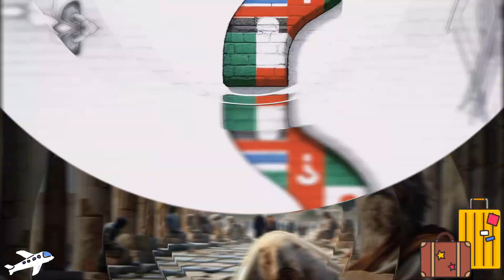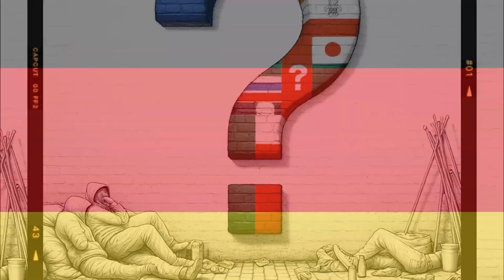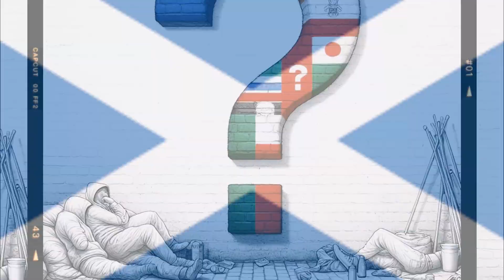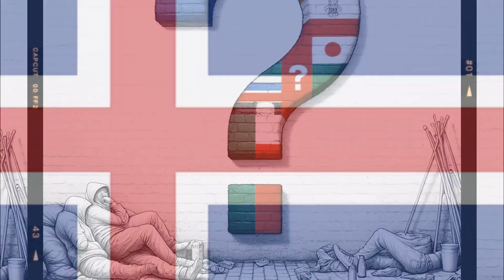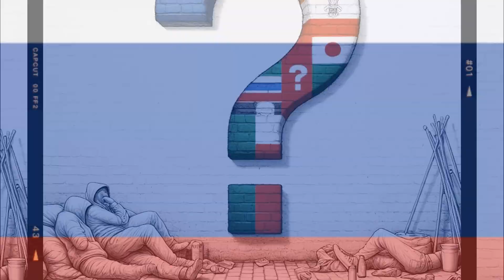Every Country's Homeless through AI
🌍 Every Country's Homeless through AI: Exploring Global Homelessness with Artificial Intelligence 🌍

In this eye-opening video, we delve into a groundbreaking use of artificial intelligence (AI) to shed light on one of the world's most pressing issues: homelessness. Using advanced AI technology, we take you on a journey across the globe to visualize and understand the complexities of homelessness in every country.